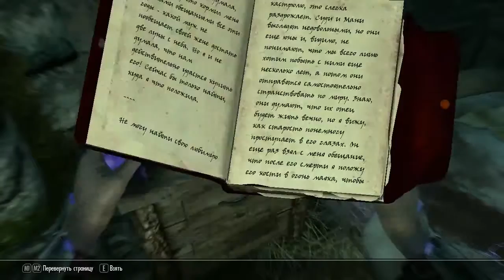Нам ппц ¦ 27 ¦ The Elder Scrolls V׃ Skyrim ʕ·ᴥ·ʔ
╟Pc Spects
╟CPU :Intel Core i5-6400 Quad-Core 2.7 GHz
╟RAM: 8 Gt (1 x 8 Gt) DDR4 2133 MHz
╟GPU: NVIDIA GeForce GTX 970 4 Gt GDDR5
╟Memory:128 SSD + 1 Tt
╟System: Windows 10 Home
╟Mouse: LVL UP Dexterity +2
╟Keyboard: Asus Predator SK-9627
╟Microphone: Samson Meteor Mic
╟Headphones: Steelseries Siberia V3 (White)